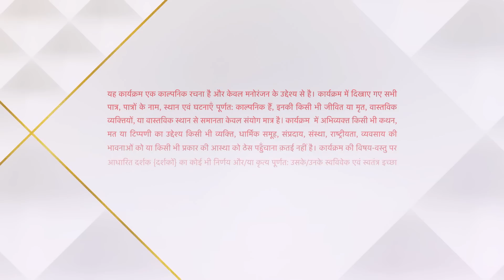Yeh Hai Chahatein | ये है चाहतें | Gundon ne ki Bunty ki pitai!